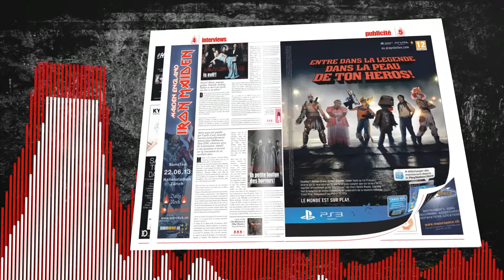TRAILER DAILYROCK 63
Trailer Daily Rock numéro 63 - Decembre 2012